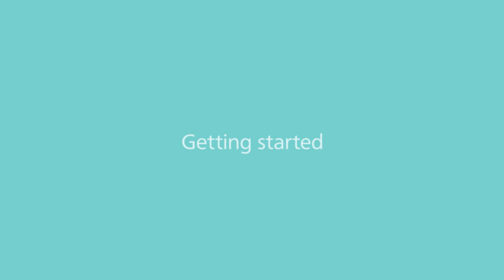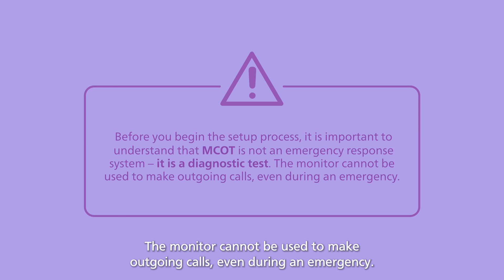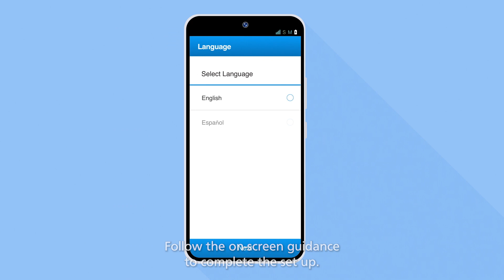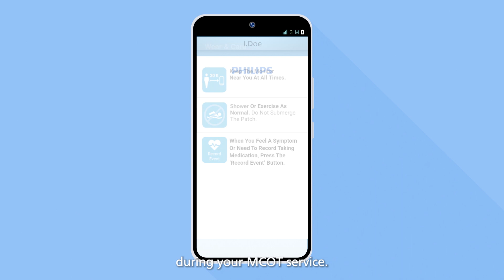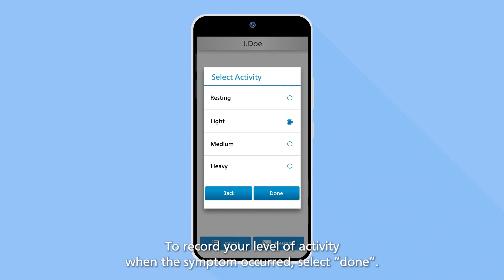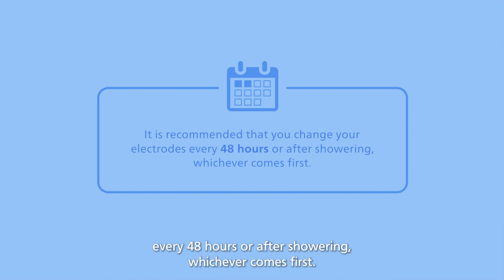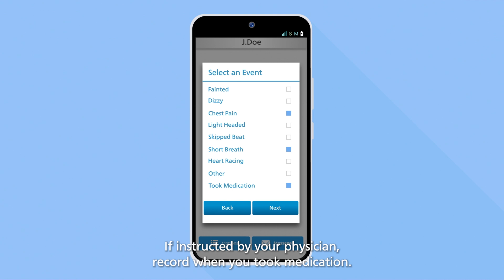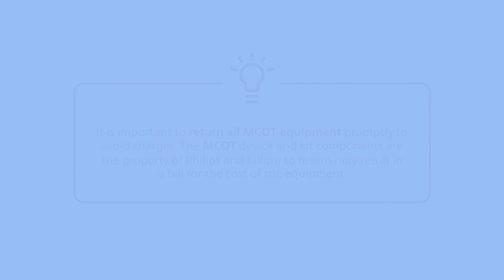Philips Mobile Cardiac Telemetry – MCOT Flex adapter patient education video